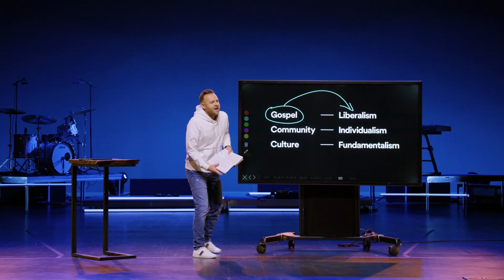What is Wrong with Liberal Christianity? | Mark Clark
Sermon: This is Village Church: Culture
Series: This is Village Church